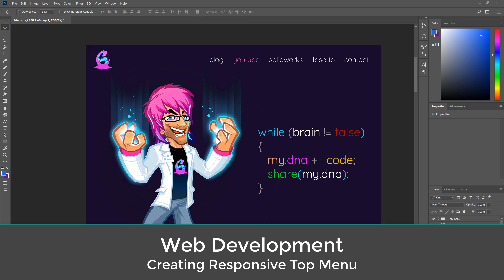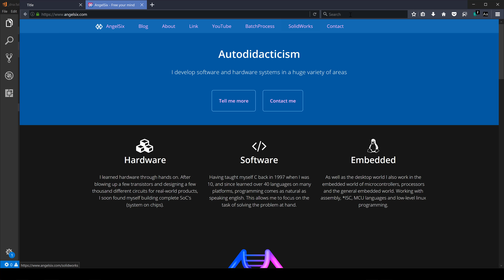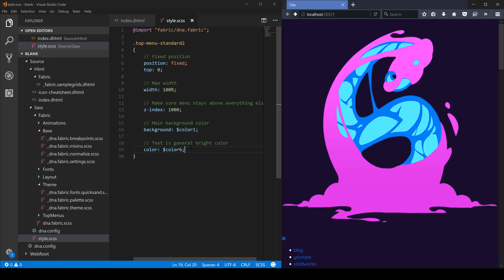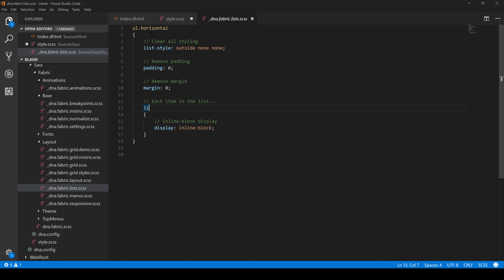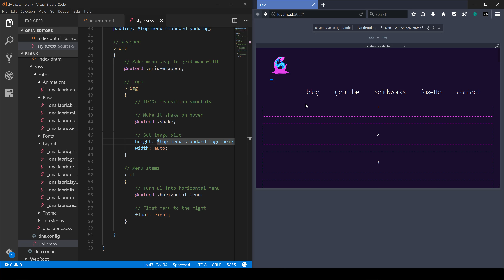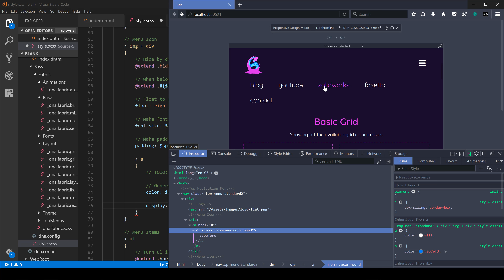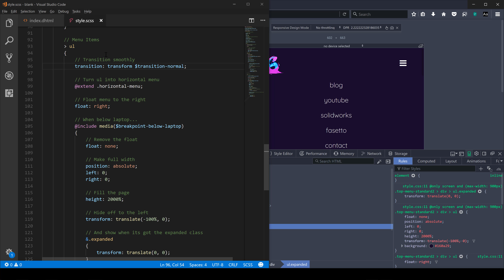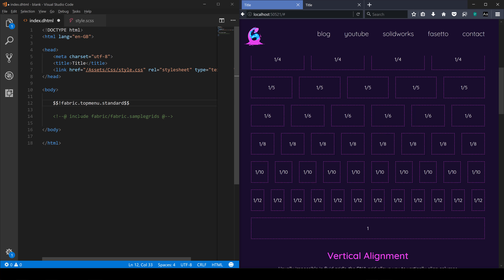Web Development: 08 - Responsive Top Menu Navigation HTML/CSS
Part of the new series for teaching you web development.

We start by making the most complicated part of the website, the responsive top menu with a hamburger for mobile sites.

Getting source code:

- Create empty folder
- In address bar type: dnaweb
- Once its open, type "new template fabric.modern1" and press enter twice

Alternatively you can check out the source embedded (the modern1.dhtml in Html folder shows the top menu)